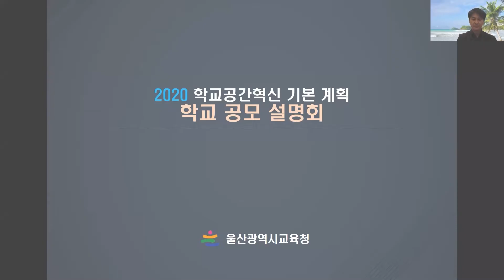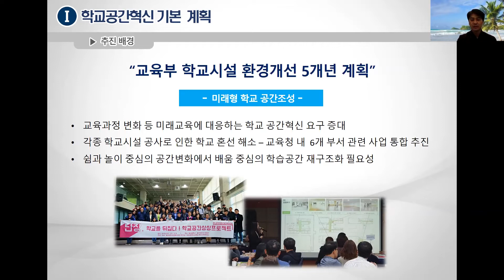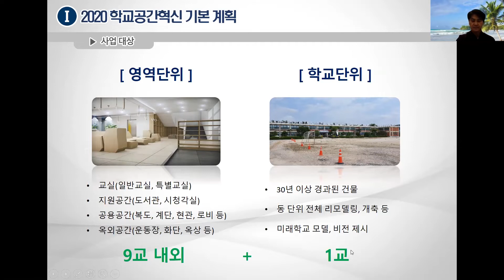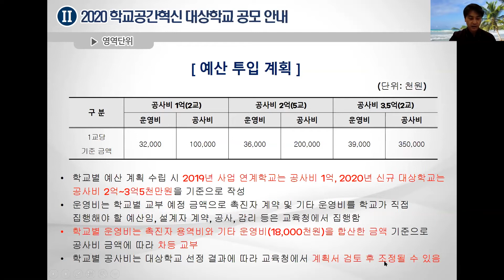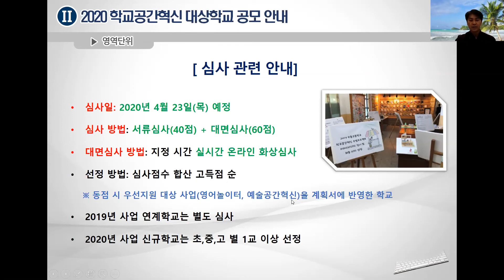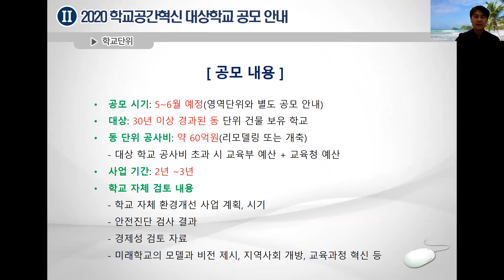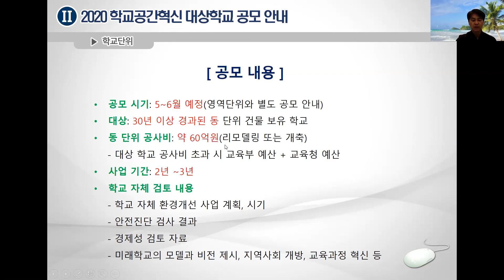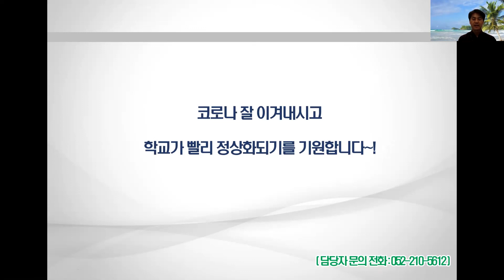[학교공간혁신] 2020 학교공간혁신 기본 계획 학교 공모 설명회